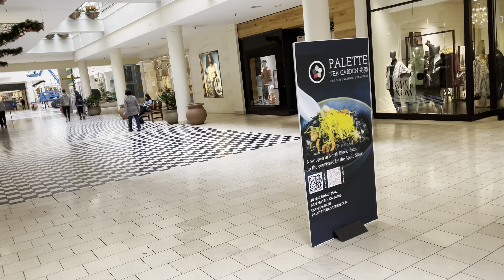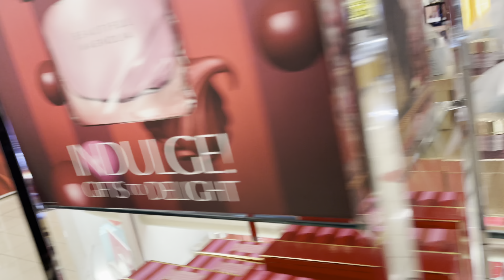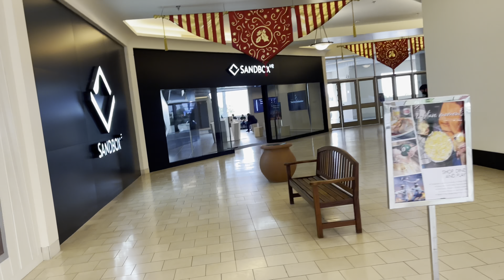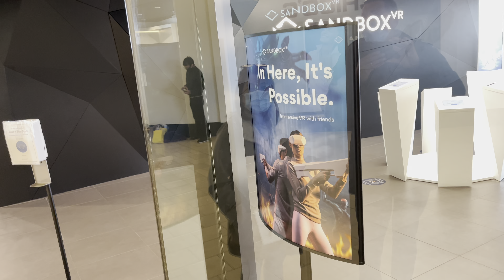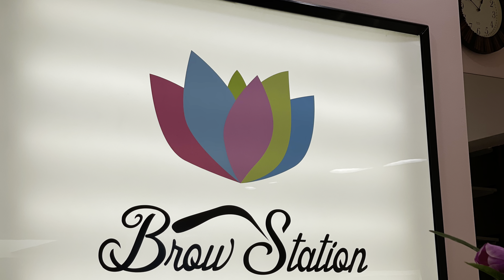Saturday Mall Adventure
Fun shopping mall adventure today. Carina gets a small Purse at Macy’z we had some nice Korean Poke outdoors for lunch. Almost did virtual reality but decided not to. Carina got her eyebrows threaded as usual and I got my eyebrows threaded for my first and LAST time. OUCH!!!